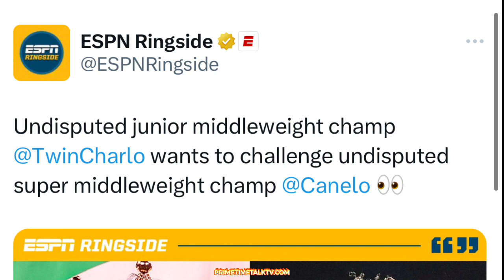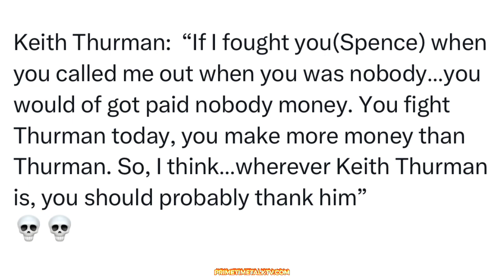JERMELL CHARLO WANTS CANELO, JANIBEK WANTS JERMALL CHARLO! THURMAN HAS SAME ISSUES!? WHAT IN COMMON?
Janibek wants to take the WBC title from Charlo David Benavidez calling for the Canelo Alvarez fight on Instagram today plus The other twin Charlo is also …plus what Keith Thurman had to say….

PrimeTime Talk TV is one of the Best Sports , Most Unbiased Art & Entertainment News Around the clock. Follow up @primetimetalktv PT3tv & more.. visit us @

Intro jingle: National Recording Artist/Actor  Trenice Atkinson